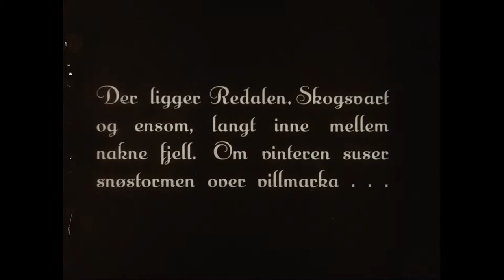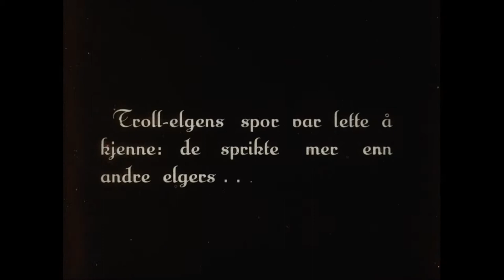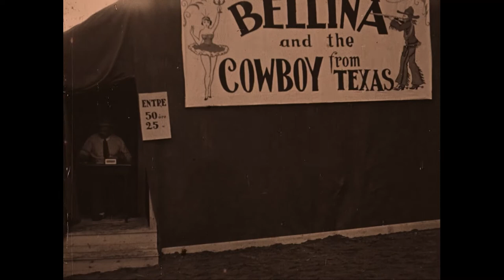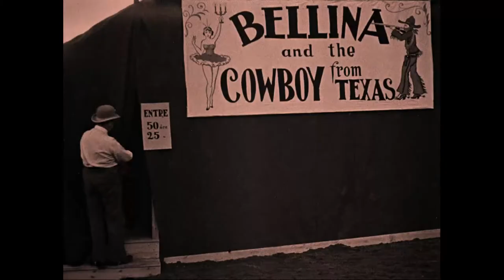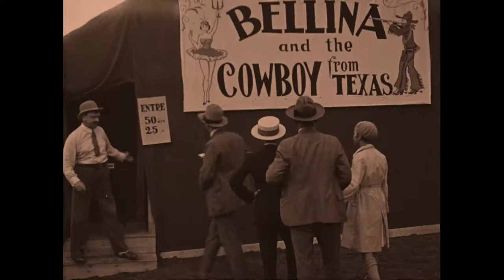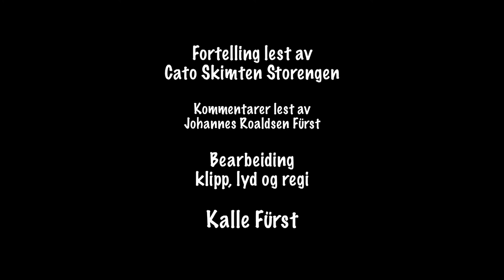Trollelgen 1 mars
Når den gamle stumfilmen Trollelgen presenteres i ny versjon, er det tittelmusikken  som er det viktigste for å fornye filmen.
Da Trollelgen hadde premiere i 2 juledag 1927  - på Admiralpaladset og Victoria teater - ble den vist med musikk fra et  orkester på ca. 20 mann.
90 år etter - er det musikken av Valdresbandet Staut som er det viktigste musikalske elementet - sammen med norsk folkemusikk.
Trollelgen er skrevet av Mikkjel Fønhus
Fønhus var en av de mest populære norske forfattere fra sin debut i 1917 og helt frem til  han døde i 1973. Trollelgen er en av de siste stumfilmene laget i Norge - og var en del av den nasjonalromantiske perioden, som  var viktig for å bygge Norge som nasjon etter unionsoppløsningen.
Fønhus var også endel av dette prosjektet - med sine beskrivelse av natur og  mystikk.
Den svenske filmhistorikkeren Rune Waldenkranz, mener Trollelgen var den beste norske stumfilm som ble produser. Regien var ved Walter Fyrst. Filmen er klippet ned til halvpartene i tid - tekstkortene er fjernet, det er kommet  lydeffekter på - og helt ny musikk,
Flere kjente kulturprofiler fra Valdres har vært involvert i prosessen med å modernisere filmen. I tillegg til musikken av Staut leser skuespilleren Cato Skimten Storengen fortellingen .